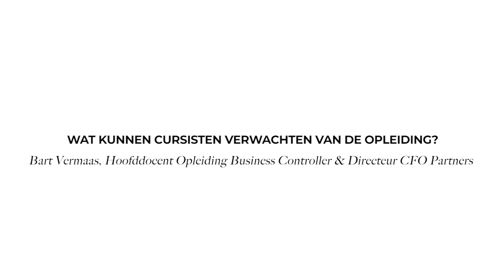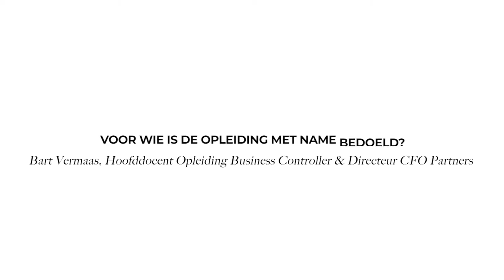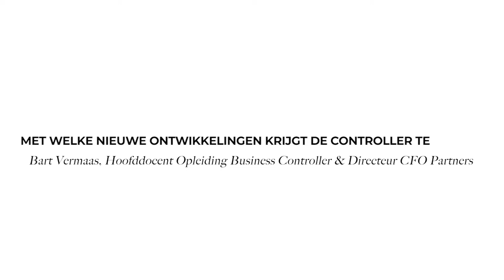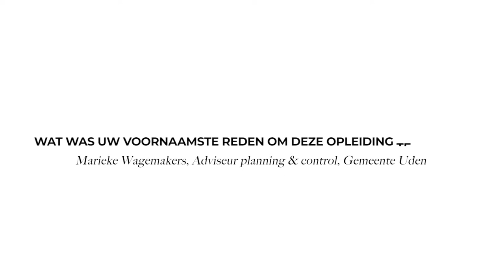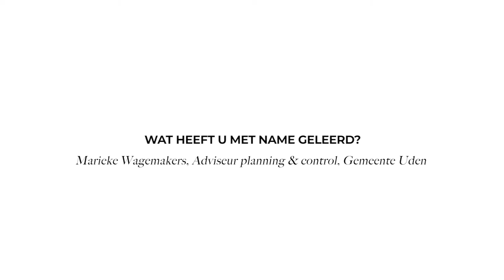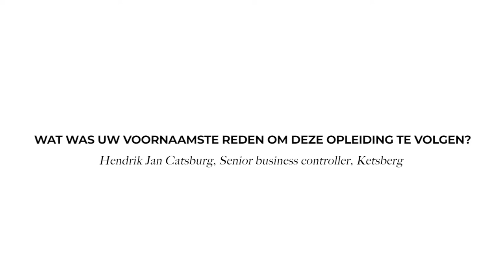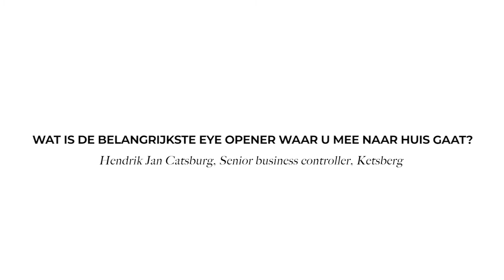Opleiding Business Controller Interview docent + cursisten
Van controller naar business controller met de 5-daagse opleiding Business Controller. Zowel bestemd voor de profit en non profit sector! Incl. PE-punten